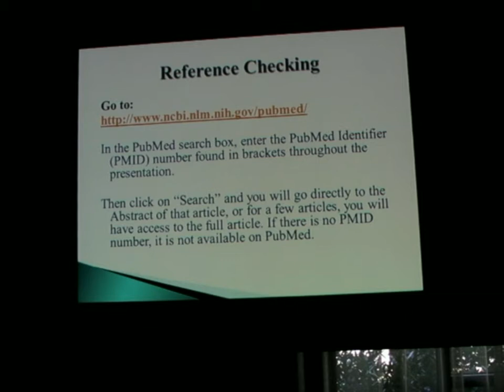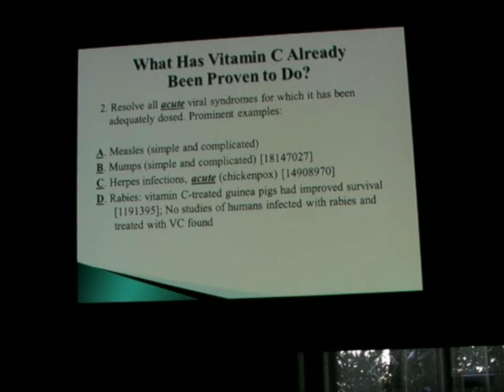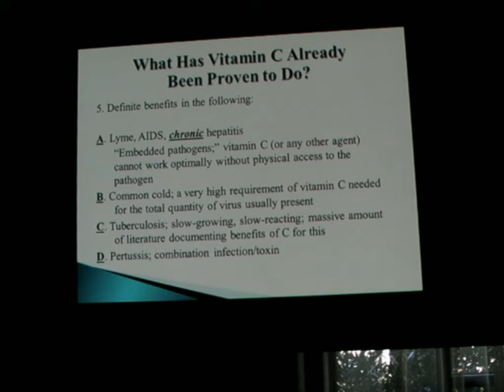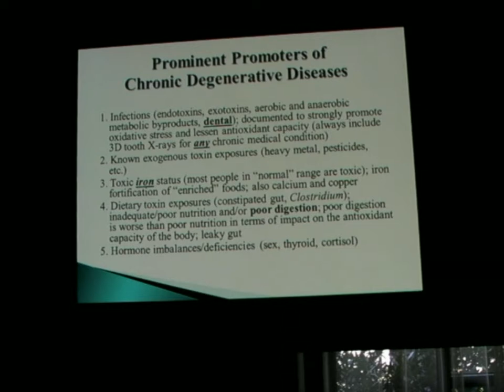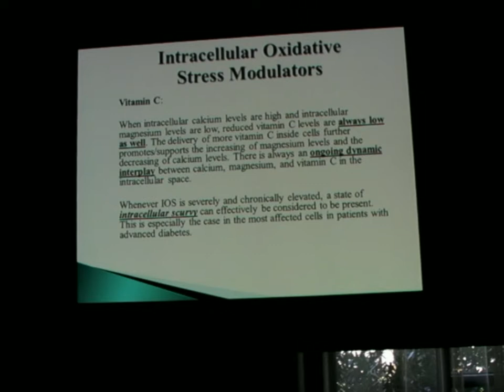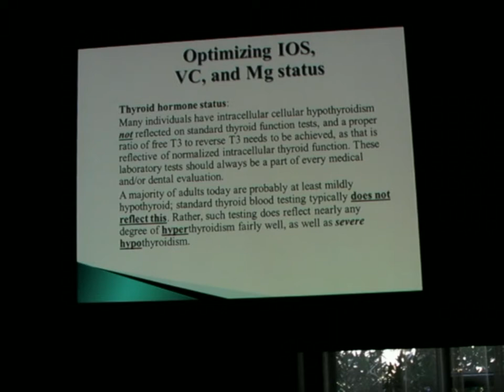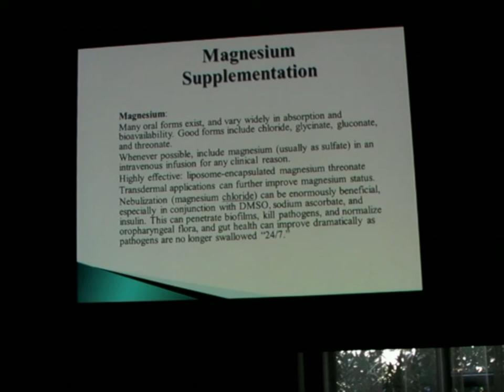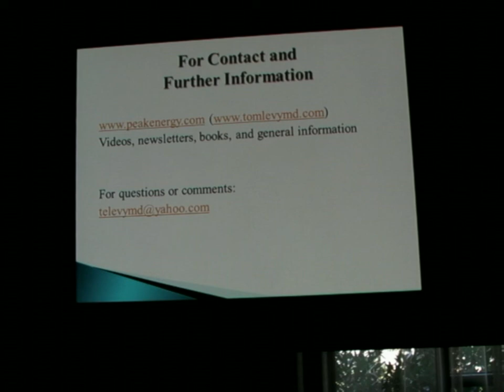2019 IABDM Meeting - Levy Breakout Final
2019 IABDM Meeting - Levy Breakout Final